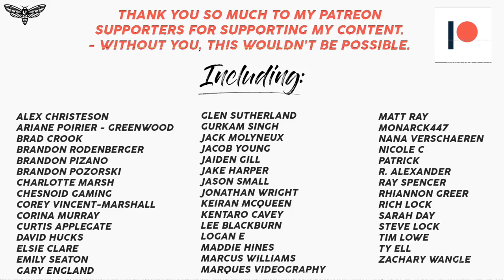Stone Sour - Through Glass cover | Christina Rotondo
*Vlogging camera
*Main camera

Faq
✖️ Can you sing on one of my bands tracks?

✖️Tabs/Chords?
I learn everything by ear and cool stuff like this are for my Patrons

✖️What's your set up?

✖️ Can you put this cover on Spotify?:
I have to pay a licence fee (for the original songwriters) to upload a song for streaming, and I don't make much money from it, so I can't always upload every single cover. By becoming a Patron, you can get access free downloads and cool behind the scenes content too.